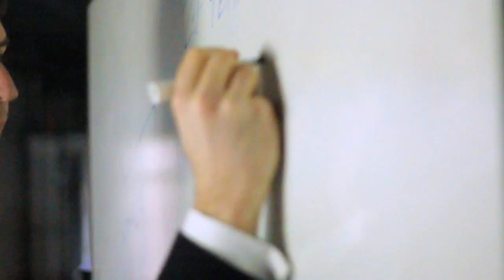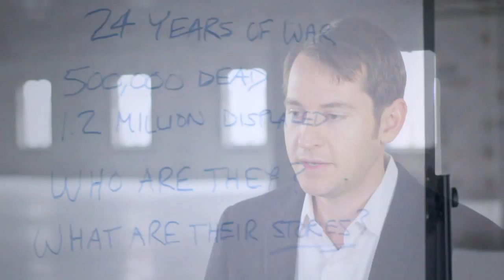Corban Addison's The Tears of Dark Water: Book Trailer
Catch a sneak peak of international bestselling author Corban Addison's next novel, THE TEARS OF DARK WATER, coming October 2015!